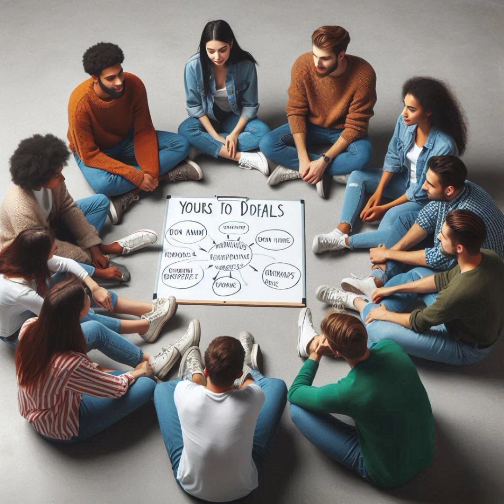JOSEPH SERIES 2: PARENTAL FAVOURITISM - PART 2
Hello lovers of the scripture, a beautiful day to you all🤩❤️

Still on PARENTAL FAVOURITISM and this is an out cry to Parents & Guardians to stop Favouritism among their children🙏

Enjoy a grace filled day 😍👍